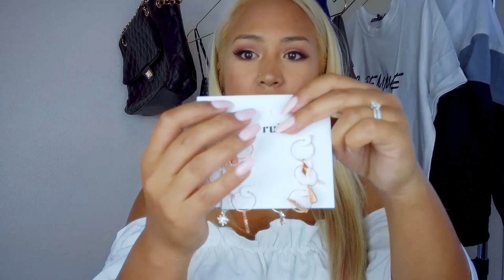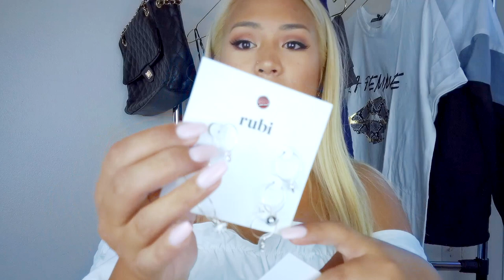TRY-ON HAUL | Cotton On + Boohoo Fall Transition 2019 Fashion, Jewelry & Shoe Finds + Designer Dupes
It’s another petite try-on haul! And it’s the hottest time of the year in Southern California, but we’ll be in fall soon. I’m getting ready for the turn of season by gathering up the latest fall transition finds in fashion, jewelry, accessories, and shoes.

PRODUCTS MENTIONED

Woven Leni Frill Hem Mini Dress in Navy Polka Dots ($10 | Small | TTS)

Basic Ribbed Cycling Shorts in Grey ($8 | Size 8 | Runs Small)
La Femme Snake Lips T-Shirt Dress ($12 | Size 6 | Runs Large)